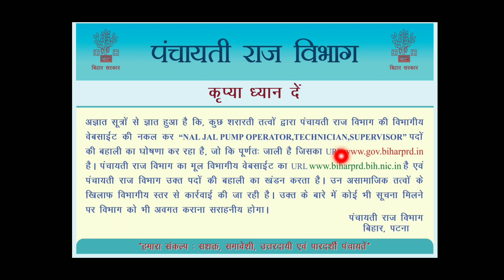PRD BIHAR- important update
prd Bihar
prd new vacancy
prd updates